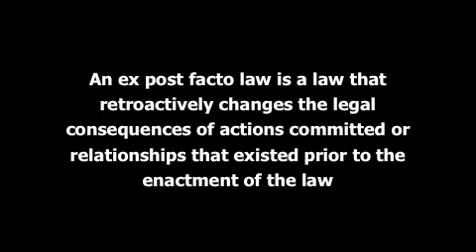Ex post facto violation in HB2281 case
Judge allows testimony providing evidence against Mexican American Studies that took place before HB2281 took effect in Arizona